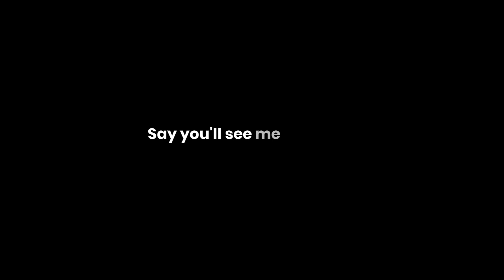Wildest Dreams Overlay | Taylor's version (1989)